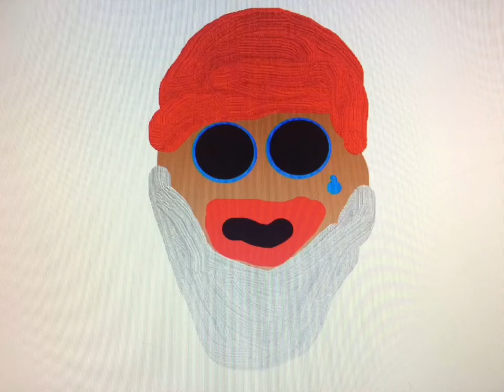Indian scammer get caught !!!